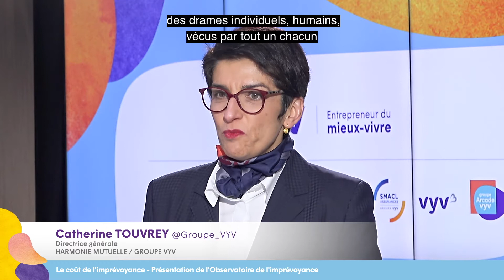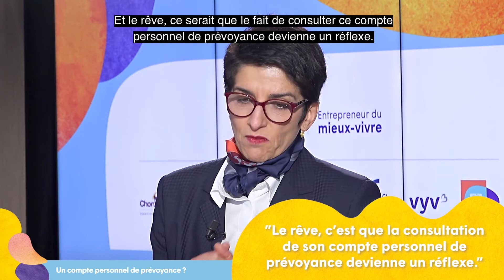[Vidéo Bilan] L'imprévoyance : quelles conséquences financières et sociales ?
Jeudi 25 mars dernier s'est tenue la conférence
"L'imprévoyance : quelles conséquences financières et sociales ?".

Méconnue et parfois inaccessible, la prévoyance est souvent mal mise en œuvre. «L’imprévoyance» affecte tout un chacun : son coût est considérable et ses conséquences peuvent être désastreuses, tant au niveau humain que financier.

Les Echos et le Groupe VYV ont réuni économistes et experts pour éclairer DRH, décideurs, partenaires sociaux et grand public sur ce réel enjeu économique et social.